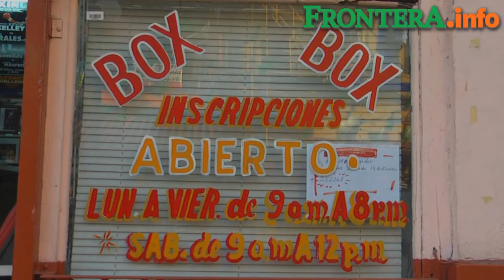Alex López buscará darle un nuevo campeón mundial a Tijuana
iro por viaje, cuando Alex regresaba a casa de la secundaria era encarado por otros jóvenes en el barrio bravo de la colonia México y muy a menudo los pleitos no terminaban del todo bien para el adolescente.